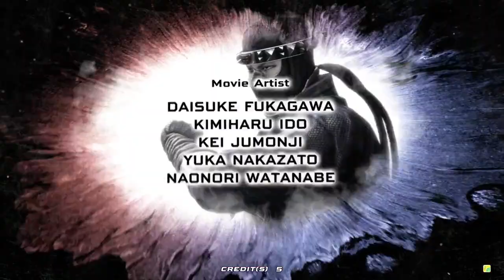Virtua Fighter 5 esports - Brad Burns - Gameplay (APM3 Config)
My Specs |
18 Gigs Ram |
APM3 Config | Test
0:00 - Intro No Video
0:28 - Character Select | Stage 01
1:51 - Stage 02 | Sumo Ring | Taka - Arashi
2:52 - Stage 03 | Temple | Rage Maru
4:16 - Stage 04 | Ruin | Eileen
5:35 - Stage 05 | Waterfall | Vanessa Lewis
8:07 - Stage 06 | Training Room | Jean Kujo
9:28 - Stage 07 | Statues | Akira Yuki
10:43 - Bonus Stage | Genesis | Dural | Credits
For Basic Information About - APM3 Config